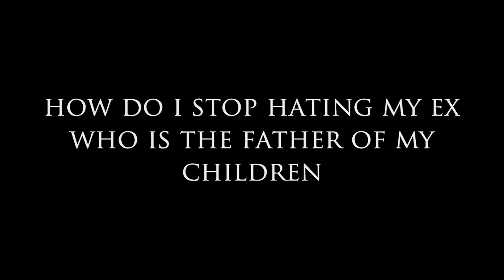How Do I Stop Disliking My Ex Also the Father of My Kids?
"How Do I Stop Disliking My Ex Also The Father of My Kids?" In today's weekly video upload, Dear Sybersue discusses a subject that affects many many men and women on a daily basis! The question is from a woman named Sarah and she wants to know:

It is difficult enough just ending a marriage or long-term partnership but add kids into the mix and it can feel like you never even left your Ex!  You have to keep dealing with them and being reminded of what didn't work out between you as a couple! What should you do?

How do you move on without anger so that you can enjoy the next part of your life and also keep your children happy?

Sybersue Loves to hear from you & will always take time to answer you back.